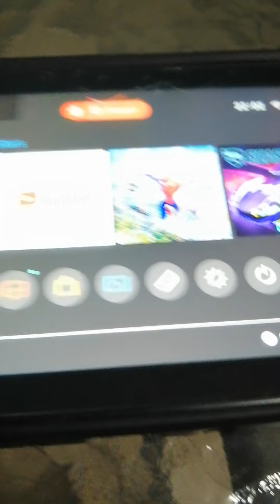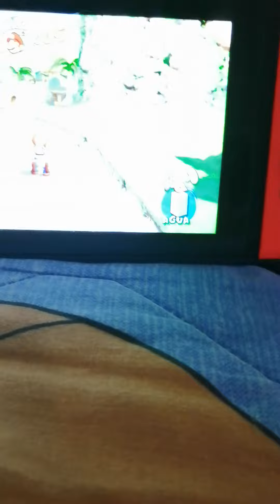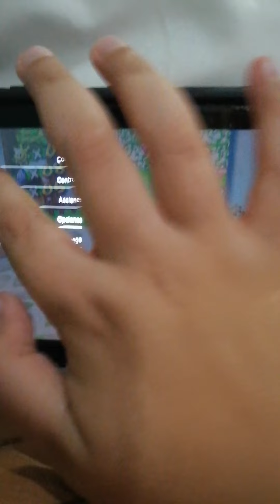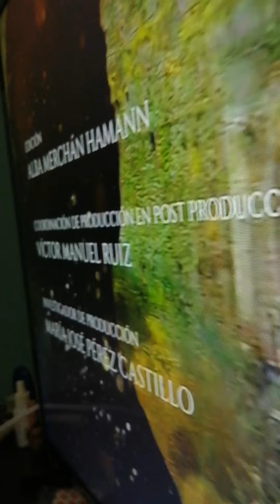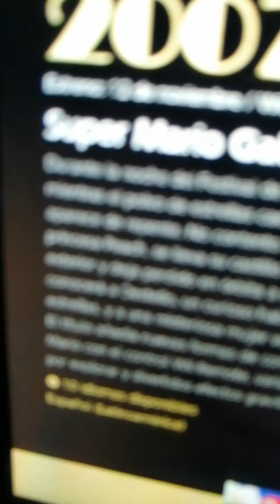super Mario 3d all stars juego: Super Mario Sunshine Gameplay cortito